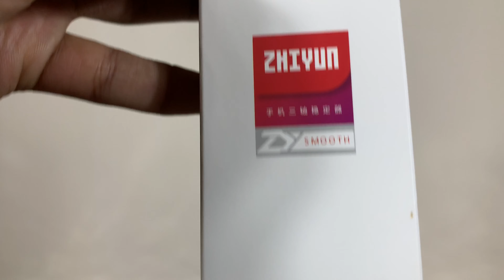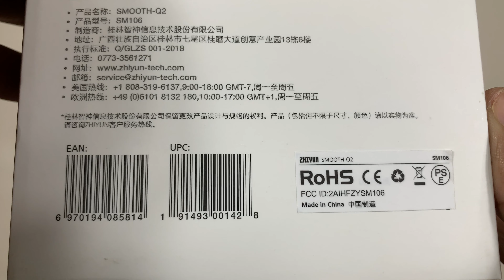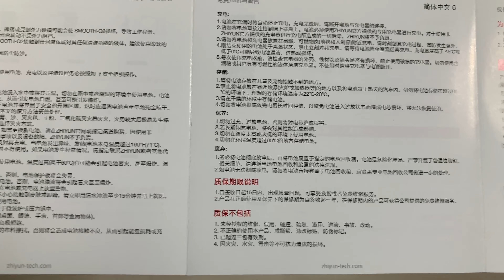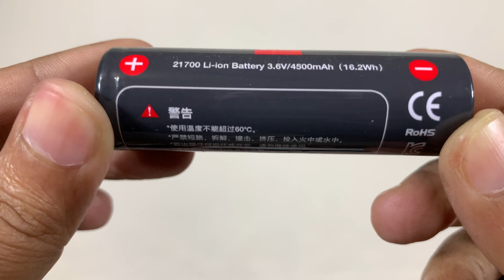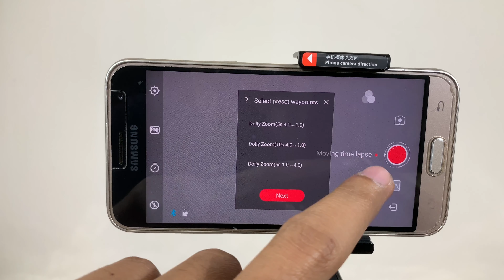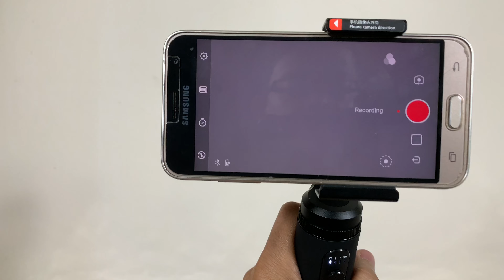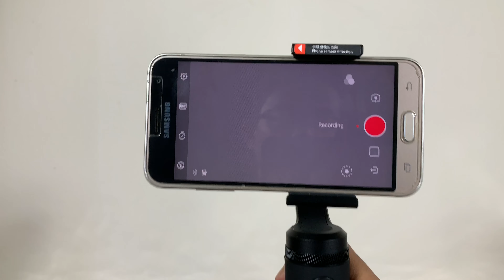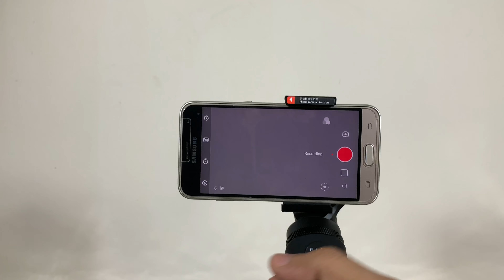Zhiyun Smooth Q2 Review - The New Generation Smartphone Gimbal || 2020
Product Highlights
Designed for Smartphones
75 - 260 g (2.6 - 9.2 oz.) Payload Range
204 x 102 x 41.5 mm (8 x 4 x 1.6") Dimensions
380 g (13.4 oz.) Weight
55-86 mm (2.2 x 3.4") Height Range (Smartphones)
305° Tilt Mechanical Range
265° Roll Mechanical Range
360° Pan Mechanical Range
16 hrs Battery Runtime
3.6V Operating Voltage

Contract me for Facebook Page Promotion
About Me: I’m a freelance web designer and front end developer. I do Facebook page promotion, post boosting, YouTube Video promotion. I always try upload tech related video to this channel.